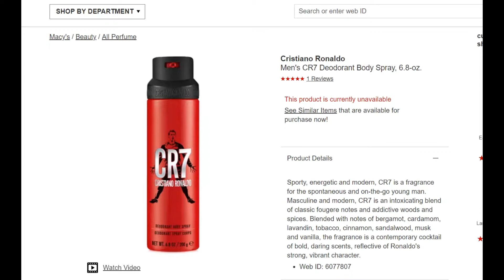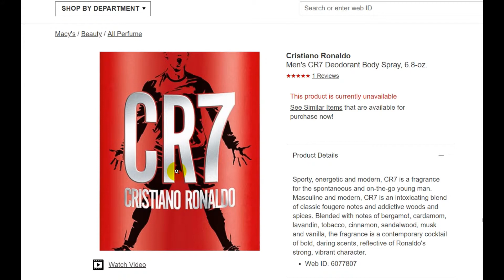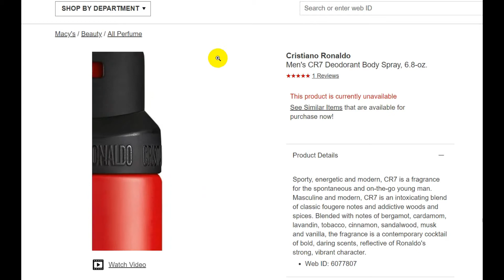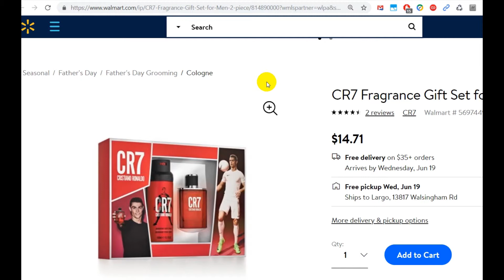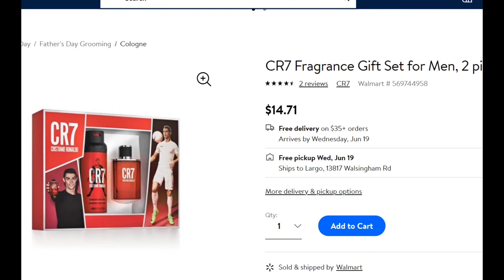Cristiano Ronaldo Men's CR7 Deodorant Body Spray REVIEW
Lively, fiery and present day, CR7 is a scent for the unconstrained and in a hurry young fellow. Manly and present day, CR7 is an inebriating mix of great fougere notes and addictive woods and flavors. Mixed with notes of bergamot, cardamom, lavandin, tobacco, cinnamon, sandalwood, musk and vanilla, the aroma is a contemporary mixed drink of striking, brave aromas, intelligent of Ronaldo's solid, dynamic character.

CR7 products on Amazon
Cheap CR7 Gift SET at Walmart.com